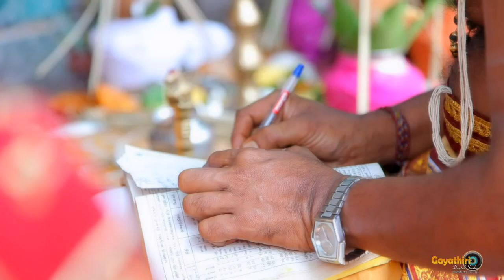Our Wedding Highlights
Gayathiri Studio
Amman Kovil Road
Kalmunai